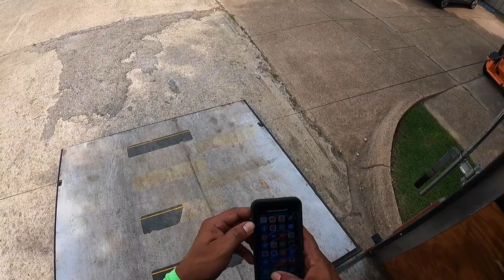CUSTOMER LOCKS GATE ON ME | MOWING SOUNDS | Point of view mowing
Intro 00:00
Mowing 01:18
Edge/ Weedeat 07:57
Blow 14:31
Done 19:21

**Support**
Thank you all for your subscriptions and likes. I couldn’t do this with out you all. We will continue to grow and evolve making better content that not only the lawn care community can enjoy but those outside our community. As some of you may or might not know, it does take a lot of time to produce these videos. Filming and editing these videos takes hours to produce, not to mention I am are doing this in concurrent to running my lawn service. I enjoy making videos for entertainment and have goals and desires to one day take my content to the next level.